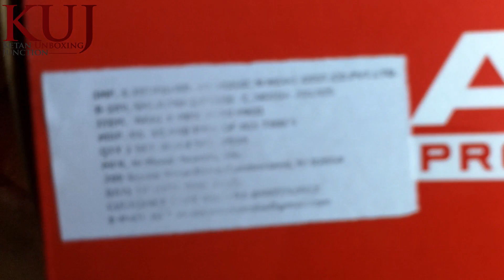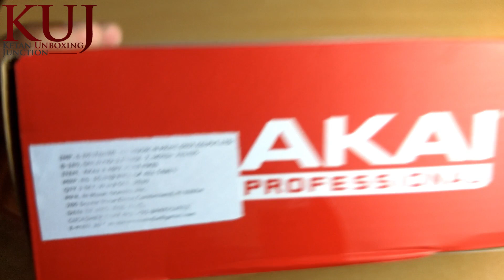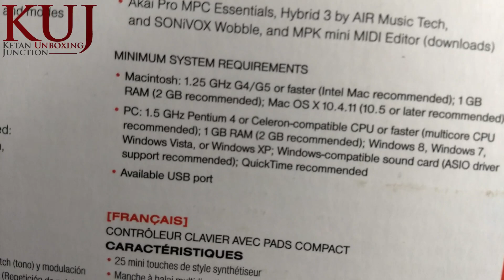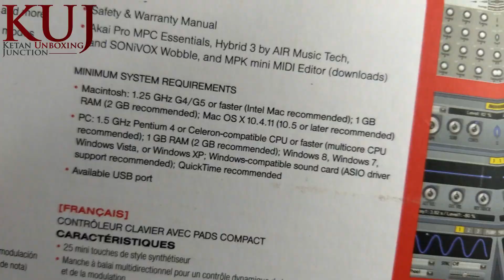Best MIDI Keyboard 2019 Akai MPK Mini MK II Unboxing Full details | Best for beginners under 10,000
Iss video mein aap dekh payenge unboxing Akai MPK Mini MK II MIDI keyboard ki. Yeh AKai ka Midi keyboard hai sath hei isme apko 8 pad controller bhi milte hai. Yeh Akai ka Midi keyboard USB powered hai apko koi ac adapter lagane ki jaroorat nahi hai.
AKai Midi keyboard ke bare mein puri jankari paane ke liye video ko aanth tak jaroor dekhe.

👉Akai MPK Mini MK II Midi keyboard (Black,Red)
👉Akai MPK Mini MK II Midi keyboard (White)
👉Akai LPK25 25 Mini-Key Bluetooth MIDI Keyboard (Black)

Topics Covered :
Akai Mini midi keyboard
midi keyboard
midi keyboard unboxing
akai professional midi keyboard
25 key synths
8 pad controller